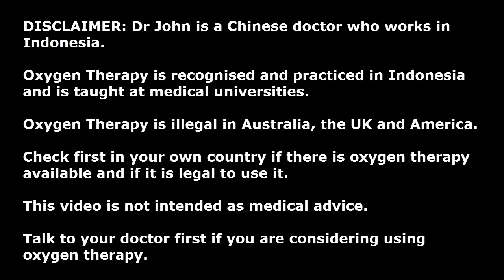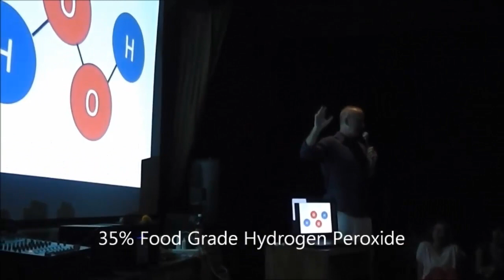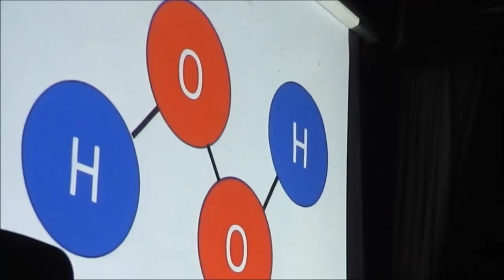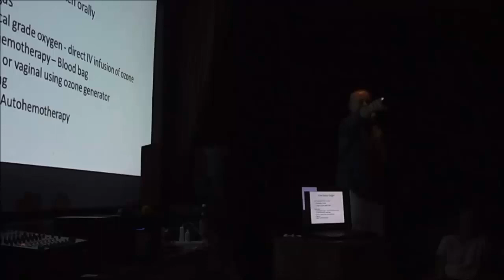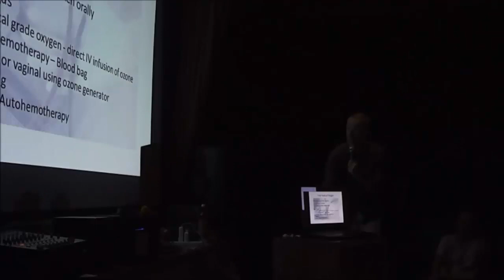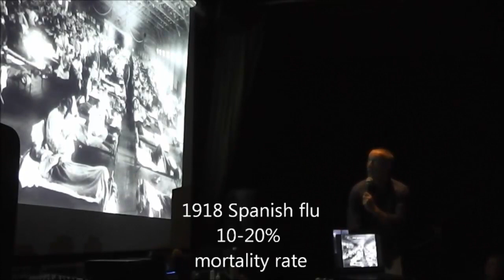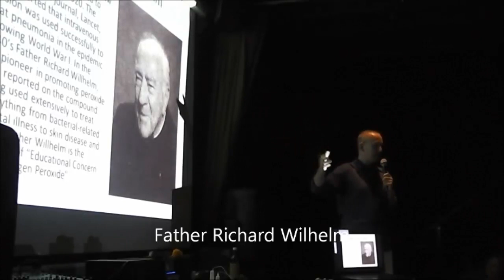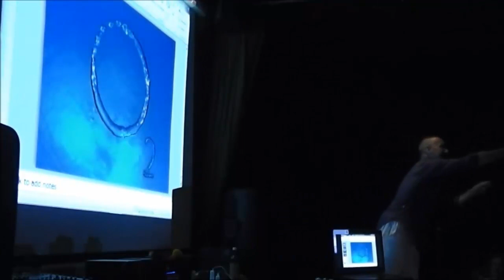O2 talk Indonesia 2013